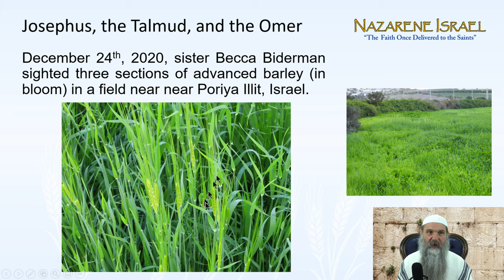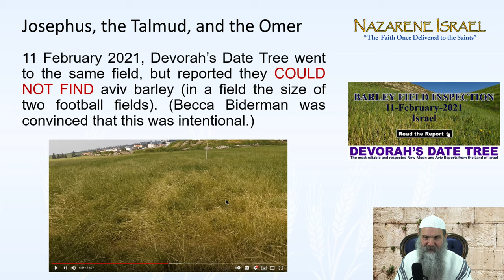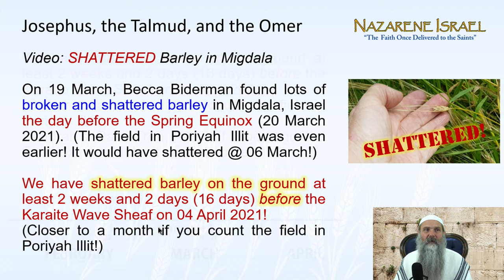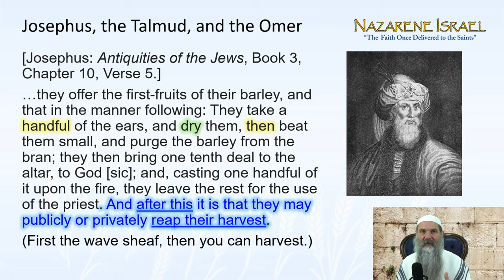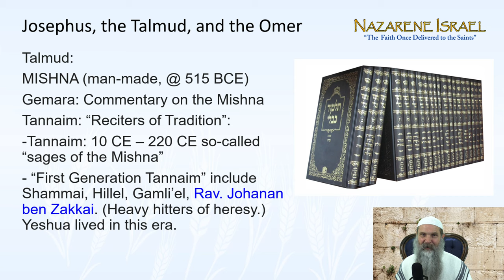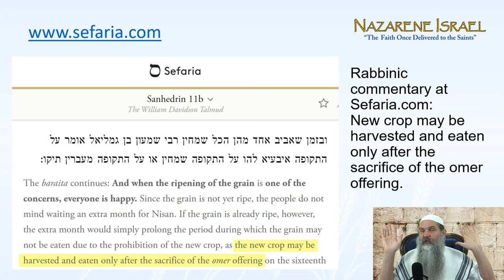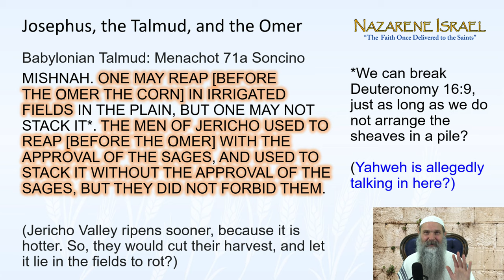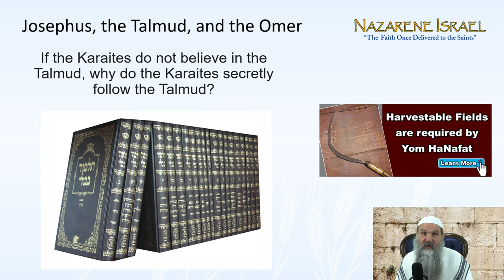Josephus, the Talmud, and the Omer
This video explores why Josephus disagrees with the Talmud regarding the Wave Sheaf Offering (or the Omer), as well as why the Karaites (Sadducees) claim not to follow the Talmud, but secretly do.